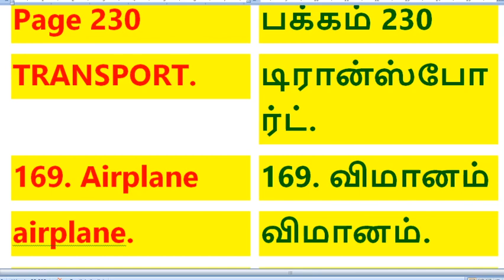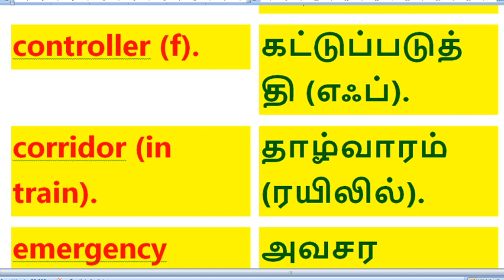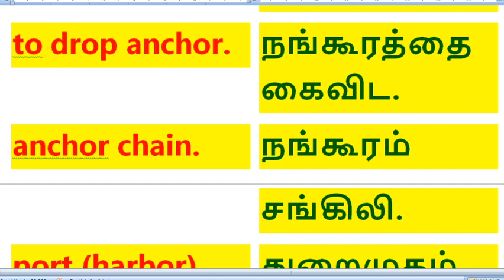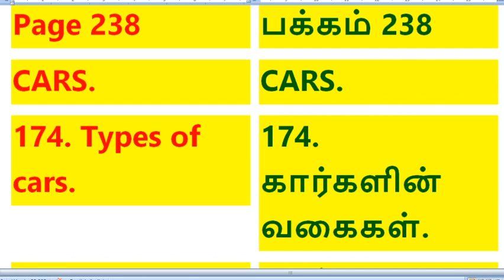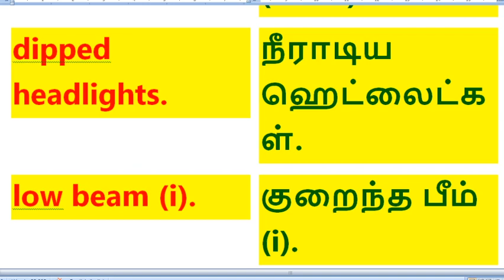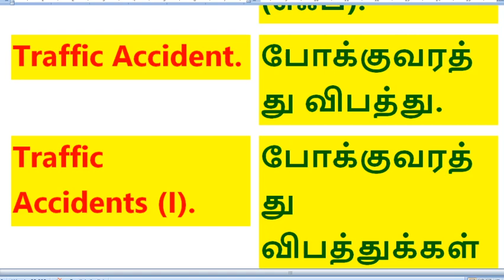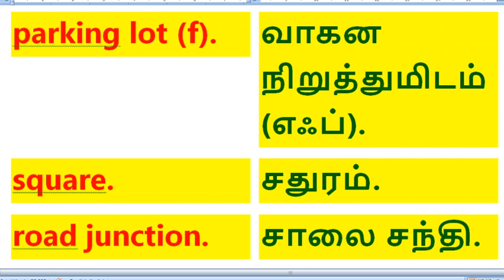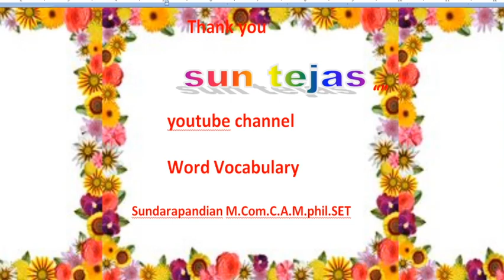போக்குவரத்து|| transport 26||sun tejas||pmt college||translate English to Tamil||vocabulary||son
PDF BOOK GK & Spoken English & Commerce